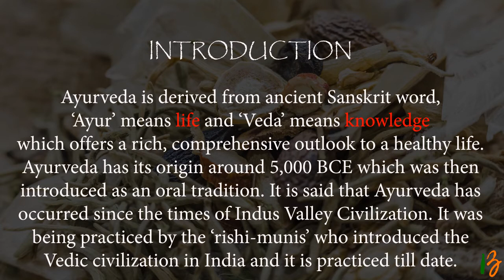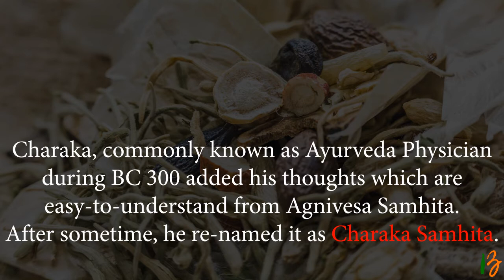Be the Credible Indian of Incredible India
Ayurveda is an Indian Traditional Medicine. To know the history behind Ayurveda and how it came to knowledge, have a look in the video.More